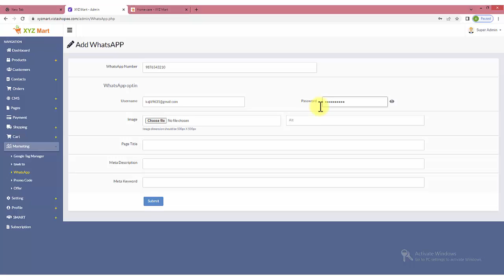Marketing - Whats App | English |Add Whatsapp to your Website| VistaShopee - Best Ecommerce Platform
In this explainer video, we are going to explain how you can incorporate Whats App chat on your website through the Marketing section in the VistaShopee Admin Panel which is the Best Ecommerce Platform.

Marketing - WhatsApp

Incorporate the whatsapp chat where your site visitor will contact you or live chat with you. Set opt-in message for whatsapp to use this while digital marketing through whatsapp. Provide whatsapp account username and password. Attach an image explaining your business in short.